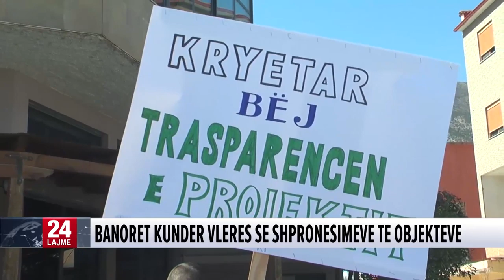Projekti për Këlcyrën, banorët sërish në protestë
8 mars, 2019
Rreth 30 banesa dhe objekte biznesi rrezikojnë të shemben në Këlcyrë, në kuadër të një projekti për ridimensionimin e pedonales së qytezës. Kjo ka ngritur në protestë prej 5 ditësh banorët të cilët preken nga ky projekt, i cili sipas tyre as nuk është bër publik nga kryebashkiaku Klement Ndoni.

Edhe sot ata kanë kërkuar të njihen me projektin, ndërsa bëjnë thirrje për anulimin e çdo aktiviteti në dëm të interesave të tyre dhe nuk janë dakort aspak me dëmshperblimin.